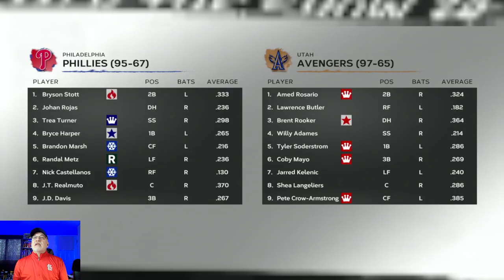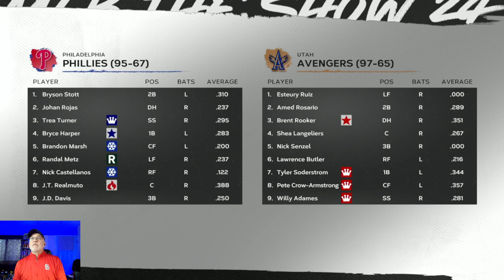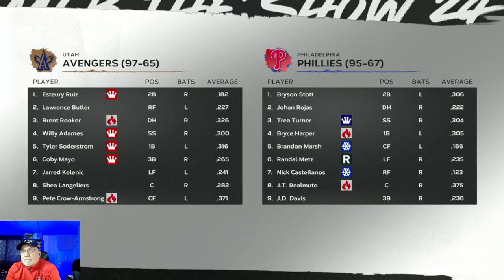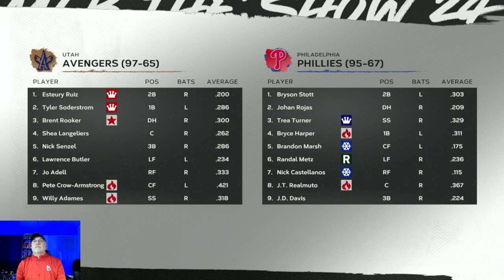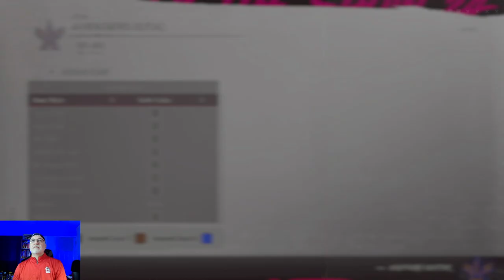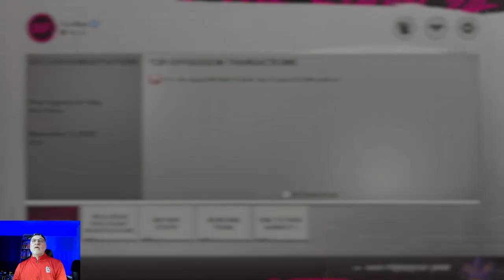2025 World Series vs PHI - MLB The Show 24 Utah Avengers Franchise - S2E9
The Avengers have blown through the AL Playoffs and now take on the Phillies in the 2025 World Series.  Ironically, the A's/Avengers began their existence in Philadelphia and won four World Championships there before moving on to Kansas City and Oakland.